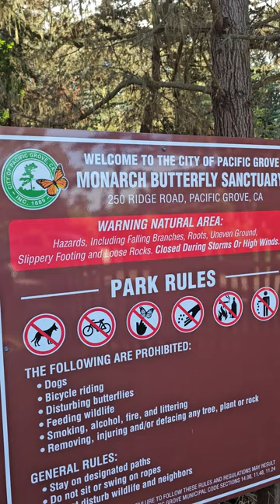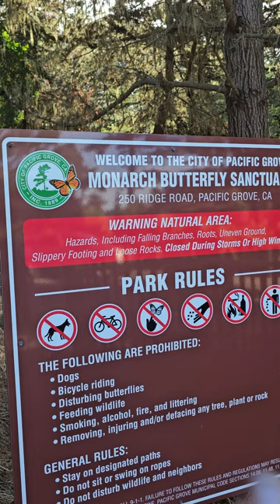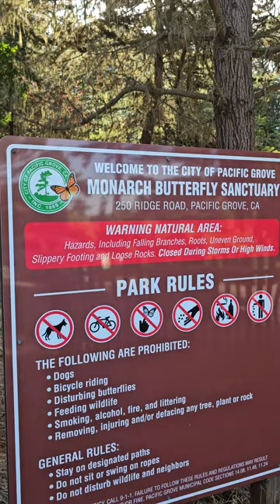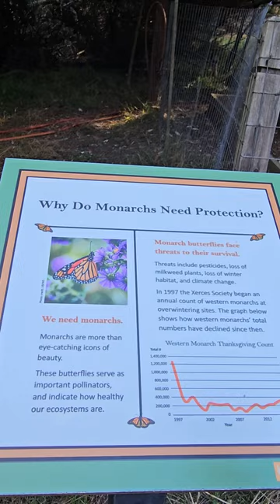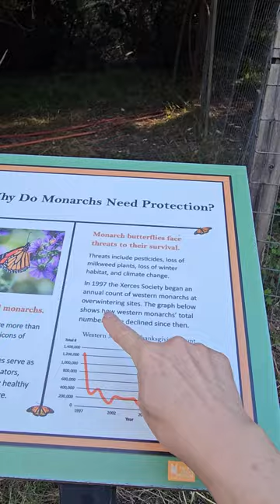hàng ngàn con bướm tưởng chừng bị tuyệt chủng đã được bảo vệ tại california